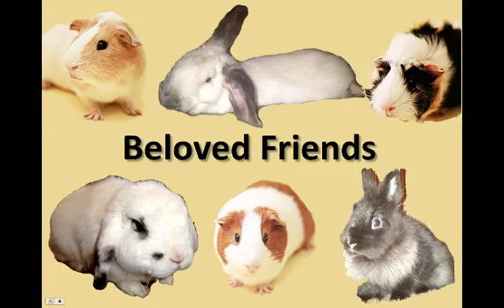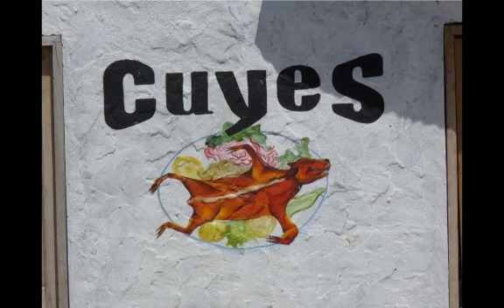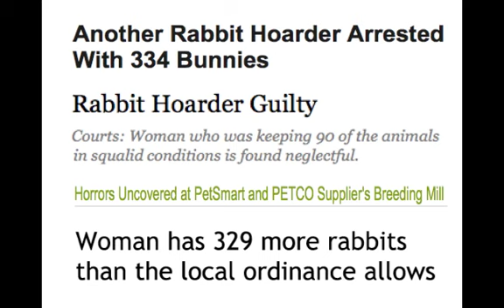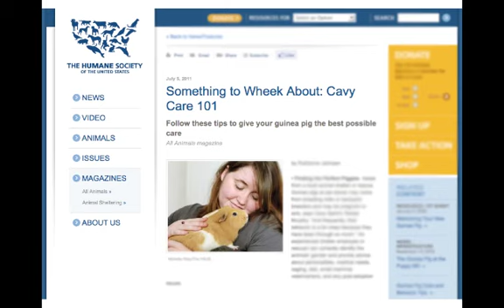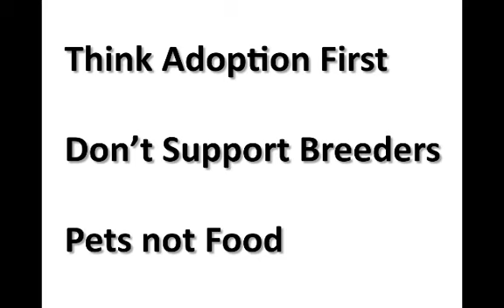Animal Rescue Ad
Project for College regarding something I feel strongly about.